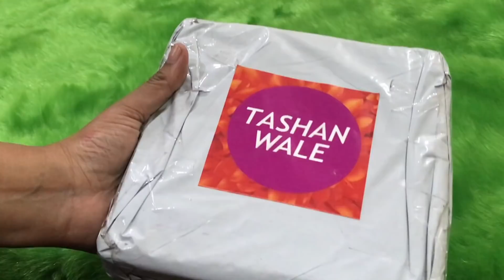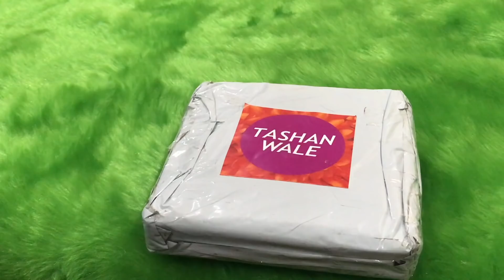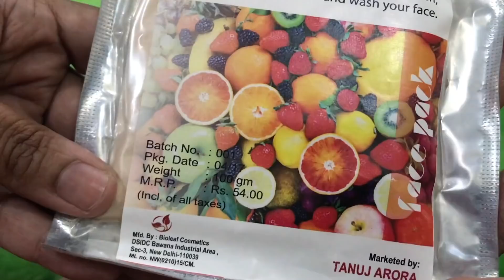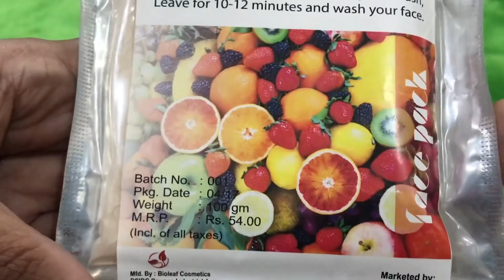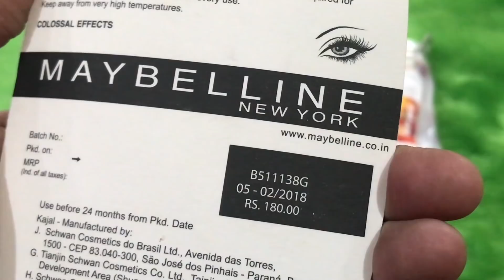New TASHANWALE Box @499 - Personalised Jewellery, Skincare, Makeup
Hey Friends! Today, I am introducing you to a recently launched subscription Box for the month of June18- Tashanwale subscription box priced reasonably at Rs 499 all inclusive. The Box has 4 jewellery items, skincare and makeup products worth more than Rs 900.
They have two variants of subscription boxes- Rs 499 & Rs 799 + Shipping.They also have an offer on a 6  month subscription wherein you get +1 month free subscription. Instead of the 7th month, you could opt for products worth Rs 500.
Friends, apologies, I realised i missed adding the options. I shall be posting the options on my Instagram page.
Payment Mode - Paytm/Tez/ Bank Transfer
To Order-